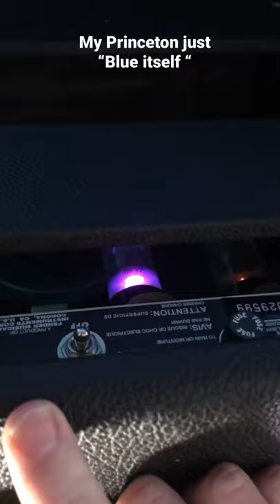Blew a tube in my Princeton Reverb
I'm starting to think this "All my amps" video is cursed, I had camera issues yesterday and now this. Awesome.